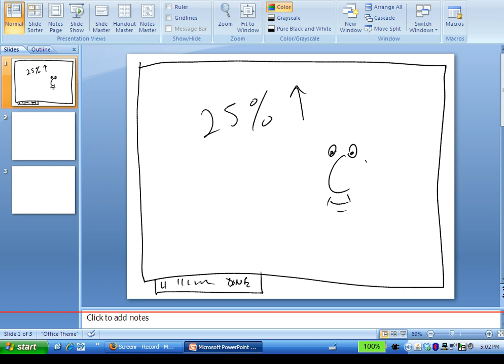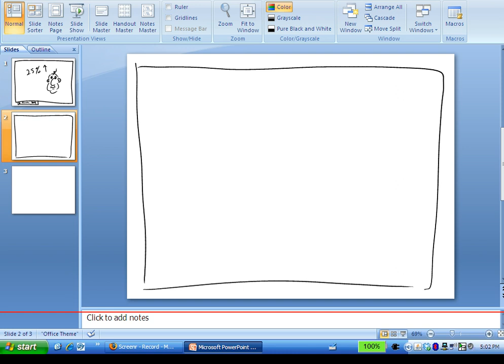Here's how to use Screenr and PowerPoint to create a virtual whiteboard.